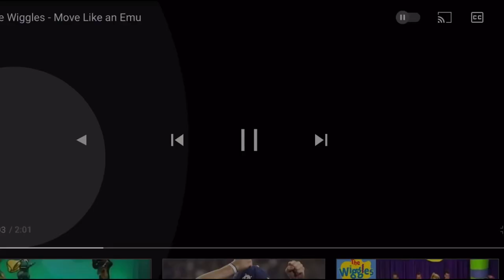Move Like an Emu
Here is a playlist to my wiggly questions episodes!!

From: Hoop-Dee-Doo it’s a Wiggly Party (2001)

Turn on your post notifications so you never miss an upload.

Leave your questions and requests in the comments below.